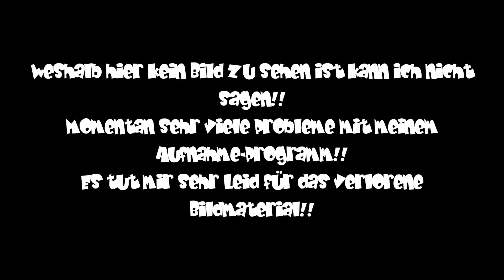★ Minecraft Ranked Battle ★ Runde 1 ★ TaccoGuy VS BossBuilder ★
Logo mad by:
ME ^^

Schneideprogramm:
Magix

Kommentiertes Video von Engelchen&BlackDieLP 2016